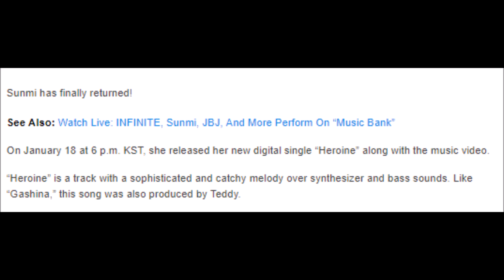Sunmi Is The “Heroine” In MV For Much Anticipated Comeback